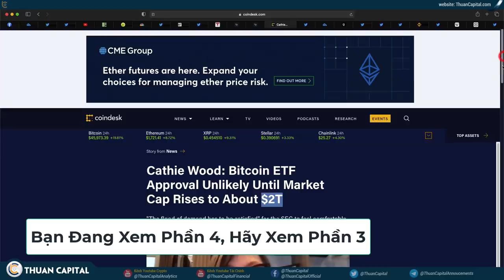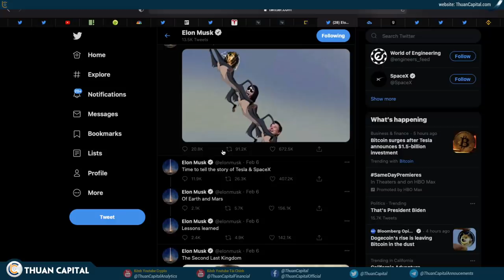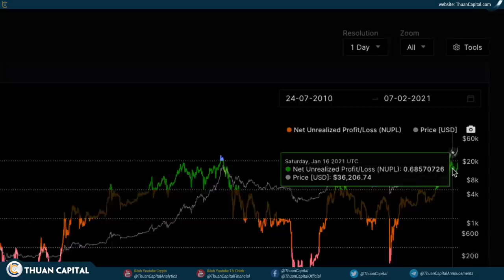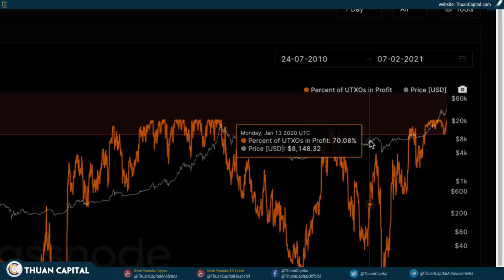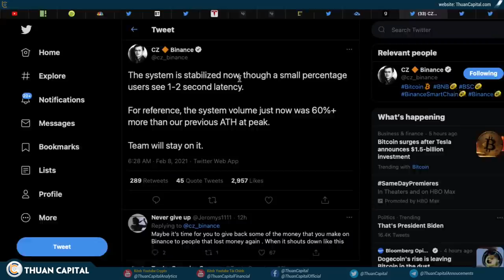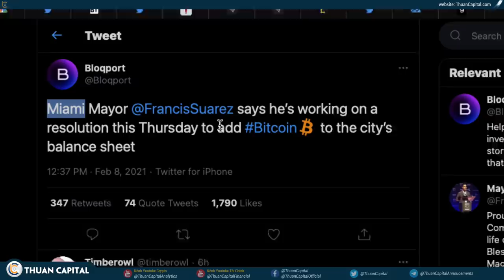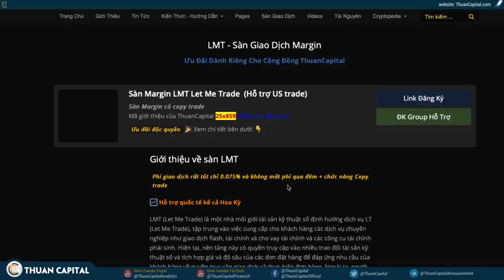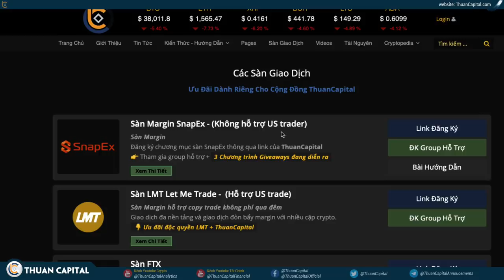944 (Phần 4) - Thị Trường Đầy FOMO, ĐỈNH LÀ ĐÂU?